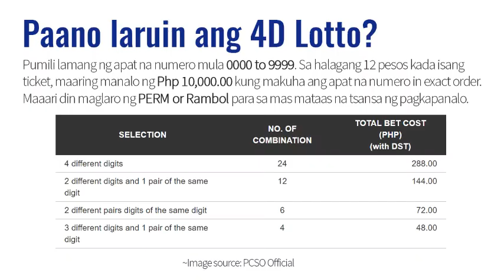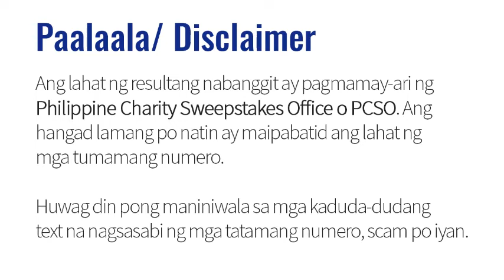Lotto Result Today 9pm Draw July 19, 2021 PCSO 6/55 6/45 4D Swertres/3D EZ2/2D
Here are the PCSO Lotto  Results for July 19, 2021 6/55 6/45 4D
Swertres and EZ2 Lotto.